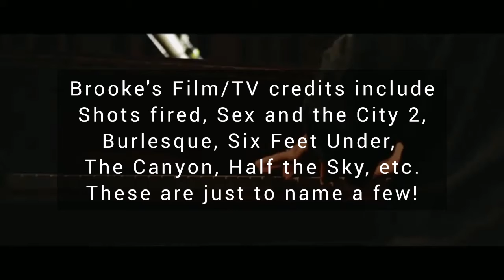The VoiceIt Show | Episode #008 | Promo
Special Guest: BROOKE LIZOTTE

11:30 am PST

Credits:
Original video by Brooke Lizotte

Promo edited by Kanak Kavadi

© Funky TV - The VoiceIt Show